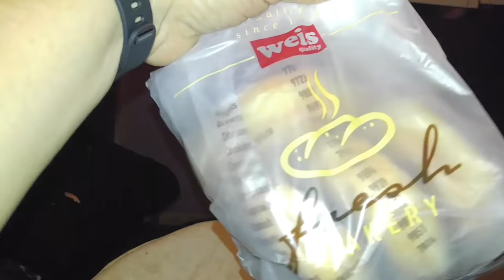WILLIAM AND BILL FACE OFF IN A DONUT RAGE!!!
Violette celebrates William's eating a salad by buying donuts for everyone. With just one donut remaining afterwards, William and Bill fight over it.

violette1st
505 Windy Knoll Dr
Unit #1030
Mount Airy, MD 21771
United States